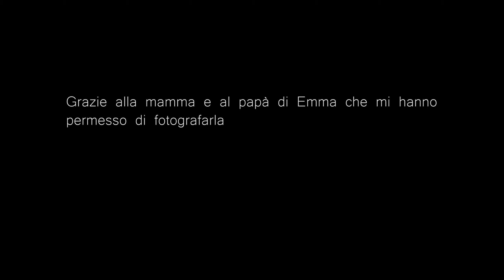La Lavanda del Brenta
Un video girato nei campi della “Lavanda del Brenta”. Nella zona di Fiesso d’Artico in provincia di Venezia, potrete divertirvi a fotografare o riprendere la lavanda che in questo periodo è in piena fioritura e si presta allo scopo per gli amanti del genere.
Cappello di paglia e vestito bianco per la modella e via……
Un plauso ai proprietari che permettono l’accesso liberamente !!